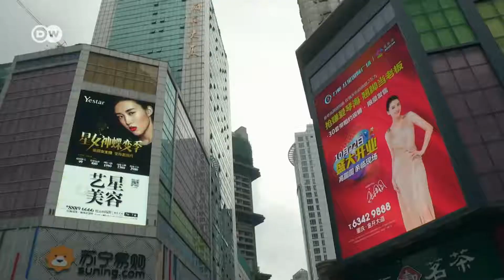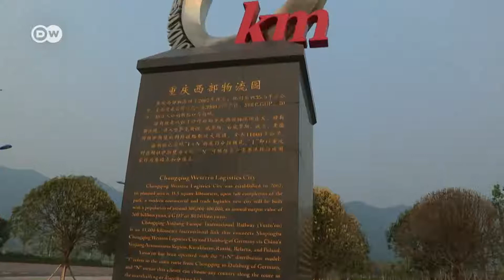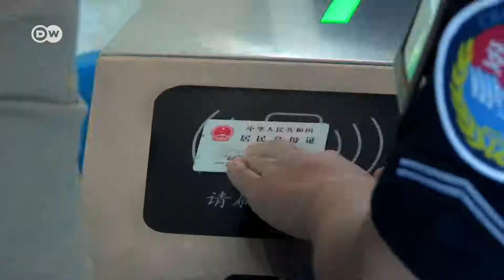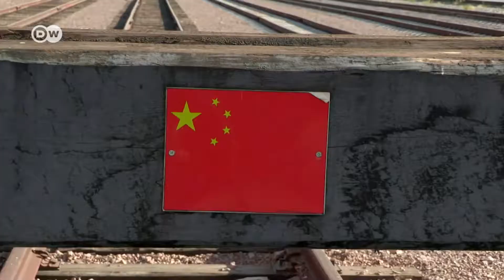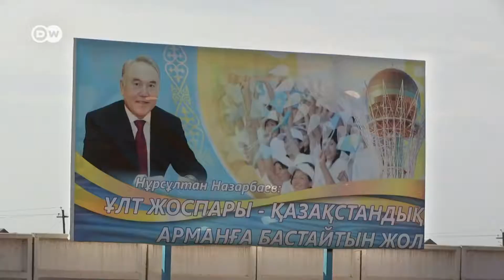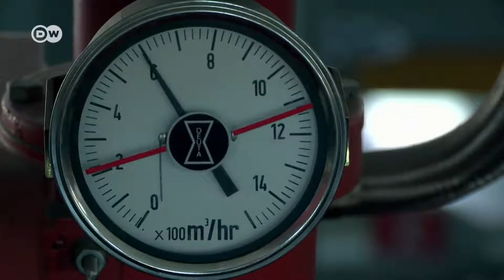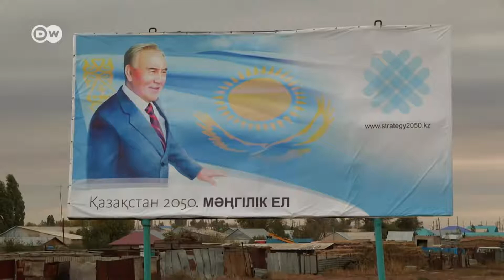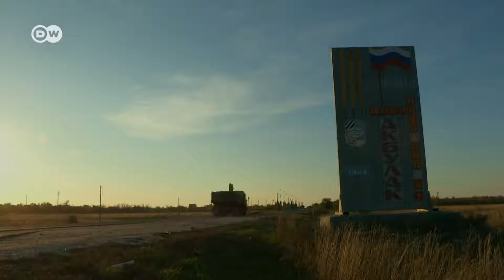Ruta de la Seda,el camino de China hacia la hegemonia mundial